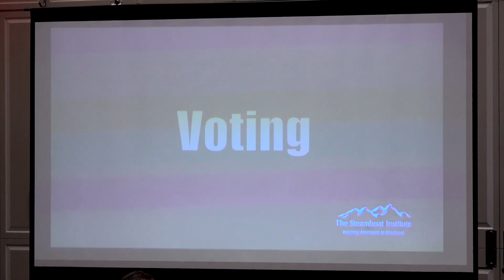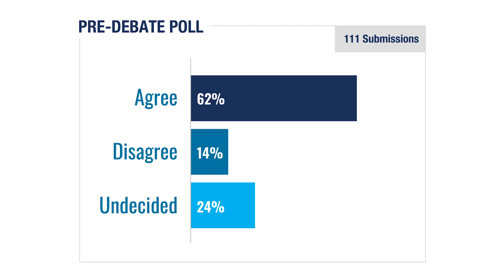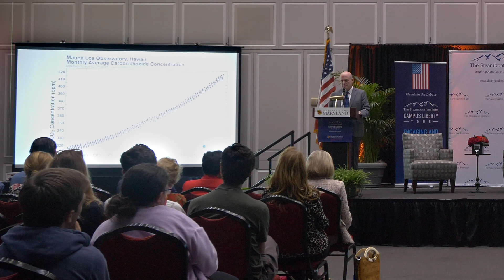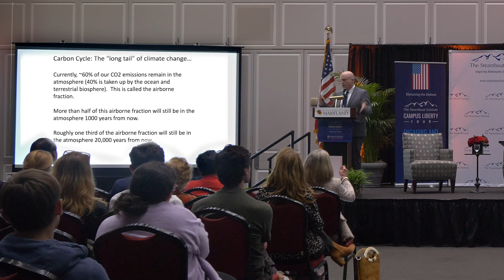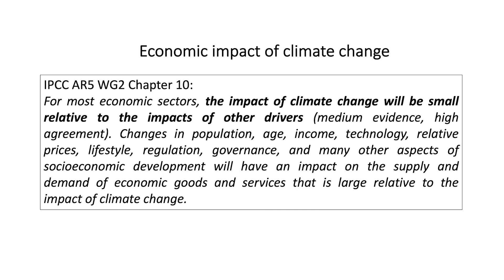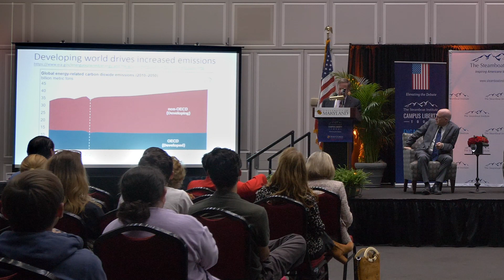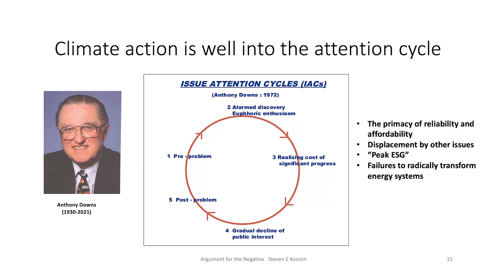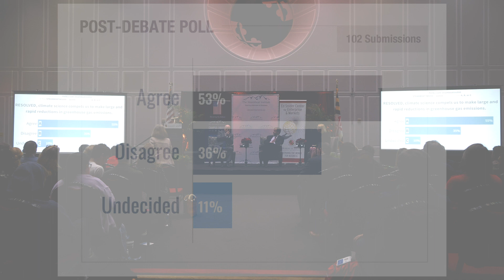Debating the Nexus of U.S. Energy Policy, Climate Science, Freedom and Prosperity